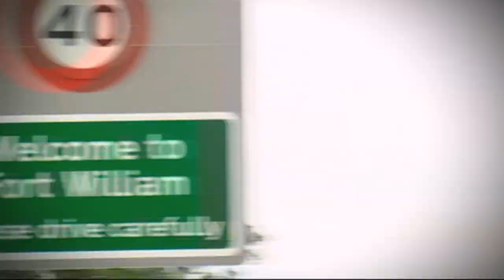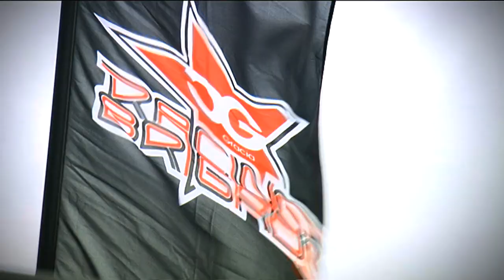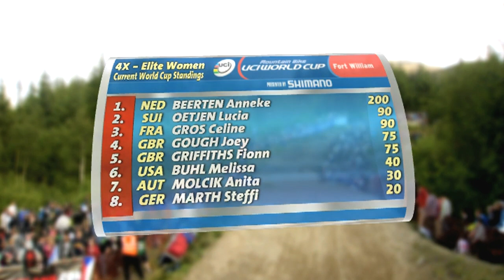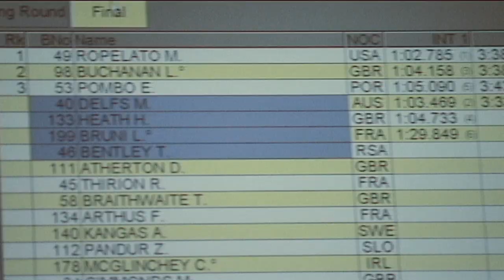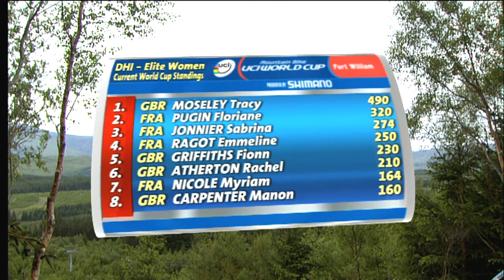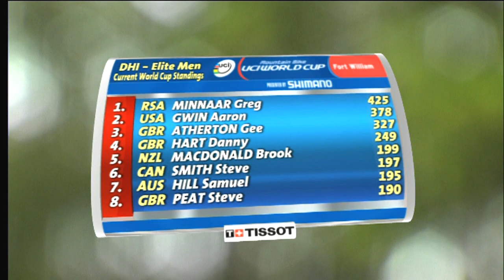26min Highlight Show @ UCI MTB WORLD CUP 2011 - Fort William 4X/ DHI - Round 4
The world's top mountain biking stars wowed huge crowds gathered at the Fort
William Mountain Bike World Cup today as they plummeted down the slopes of
Aonach Mor in the thrilling downhill finals.
South African rider Greg Minnaar took top podium place in the Men's Downhill
following a tremendous show of power and skill down the course, beating
runner up Danny Hart who firmly made his mark on familiar British soil.
Minnaar also stole the prize from top British riders, Ruaridh Cunningham (17th
place), Ben Cathro (19th place) and last year's winner, Gee Atherton who
came in fourth.
Fans favourite Tracy Moseley took the top prize in the Women's Downhill
after fending off fierce competition from fellow Brit Rachel Atherton in an
exhilarating challenge.
Tracy held her World Cup lead while scooping a record breaking fifth win at
Fort William: "It's pretty awesome as Fort William is a tough race. It's
such an amazing feeling to win in front of my home crowd - the atmosphere
was electric. I've had a brilliant start to the year!"
Unable to compete for the whole season due to injury, Rachel Atherton said:
"I'm really happy with second place. There's definitely no battle with
Tracy, she's a great rider and I'm just delighted to be back."
Starting high on the upper slopes of the mountain, riders dropped 555m down
the 2.8km boulder-strewn course, cheered on by thousands of spectators, to
finish at the bottom gondola station at the Nevis Range.
Celebrating his win, Greg Minnaar said: "It's so great to win here in Fort
William, it's been a good weekend! I've been a strong contestant for the
last two years and lost out to Gee Atherton last year so it's great to take
it home for South Africa this year."
Commenting on his second place position, an ecstatic Danny Hart said: "It's
been an awesome weekend and I nearly closed in on the competition. I've kept
my sensible head on all the way through so it's been relatively easy to stay
focused.

In some of the best 4-Cross racing Fort William has witnessed, thousands of
spectators and fellow riders watched on as Roger Rinderknecht battled to the finish
line to secure his World Cup title in this evening's men's final putting Jared Graves
run of good luck at the Nevis Range to an end.
Roger Rinderknecht said: "It's amazing to have won, especially after what felt like a
bad qualifier. It feels really good and it's been a brilliant evening here at Fort
William."
Hot on the heels of Rinderknecht came David Graf (SUI) and Tomas Slavik (CZE)
securing silver and bronze respectively, as they conquered the twists and turns of
the famous Nevis Range course. The top female riders battled it out against one another in a closely contended
race, with Anneke Beerten (NED) stealing the victory from Great Britain's Joey
Gough who put in a sterling performance at her first Fort William event.
Anneke Beerton said: "I've been competing for nine years but it's the first time I've
triumphed here at Fort William so it feels really special."
Lucia Oetjen (SUI) took the final podium place finishing in third place after braving
the bends and jumps of one of the world's toughest 4-Cross courses.